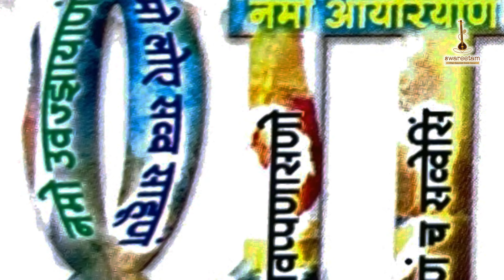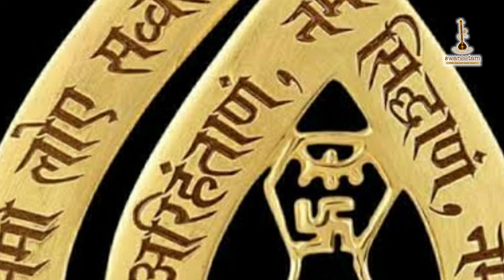SAKAL MANGAL MAHI MANGAL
chaityavandan of panch parmeshthi.
Composed, sung and film making by
Dr. Shefali Shah
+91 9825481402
Copyright content
(SWAREETAM)
Copyright No.
735/2023-CO/SR